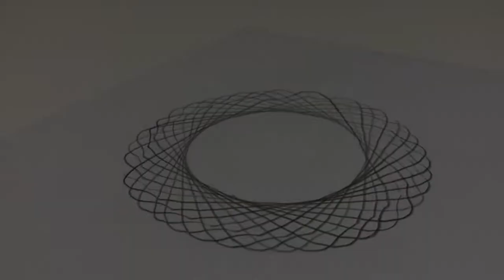DIY Spirograph Drawing Machine from Cardboard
For this project you need cardboard, cutting knife and glue.